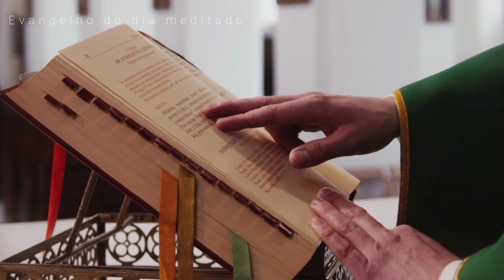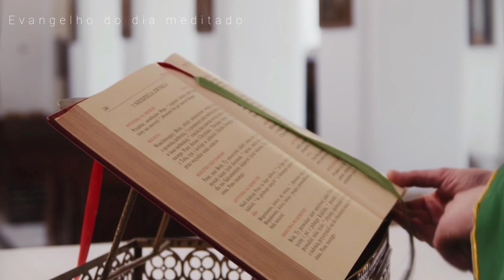Abrindo os seus caminhos - Confie na autoridade de Jesus | (Mc 11,27-33)